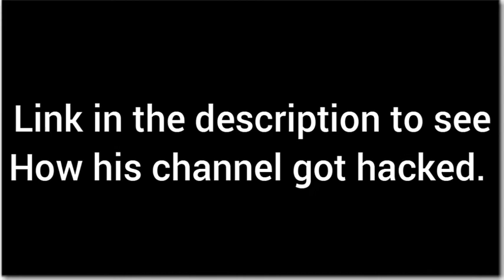Hiding place near bimsakti and plantation. Sad news at the end of the video.. 😢😢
This is the link to see how is channel got hacked.